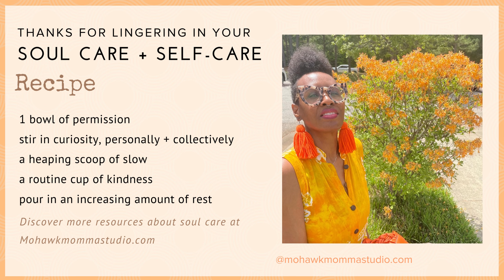Healing Trauma // Moving Through Personal + Collective Trauma With Embodiment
The embodied question is: So what do we do when trauma + grief comes our way (over and over again), personally + collectively?

Embodiment CTA (Call to Abide): We make space for grief with multifaceted, reparative activities. Because Life be Lifin' 24/7.

(keep it private or get it included on the podcast)

Therapy:
Therapy for Black Girls

Andrea “Angie” shepherds us into a pause for somatic healing of trauma to awaken souls to make space for grief through movement, empathy + curiosity, which supports reparative action, deeper rest, connections—embodiment’s ongoing pathways for healing, no matter where you are—even at a Walmart lube and tire center patiently getting a flat tire repaired.

Somatic healing—reparative work-play has been helpful for Andrea not only with those she pastors but also in her own healing. She believes to be able to compassionately integrate play and listen to her body as a Black woman and connect with her body and other bodies is transformative and ancestral.

Andrea offers pause parishioners a soft place to meditate on trauma + grief as they actively move through the body intentionally and intuitively on an individual and societal level. She shares the importance of a multi-layered, therapeutic support squad and feeling our feelings if and when we have the capacity, keeps us empowered enough to connect, create, advocate, rest and resist as we “braid grief with grace.”

The episode concludes with Angie reflecting on shattered hope at the fringes—hanging out on the outskirts, and the role embodiment can play in manifesting new possibilities of human flourishing amid violence, which is a threat to the nervous system (and so so much more), personally + collectively.

1. SIGNUP for Mohawkmomma Studio Forum—a soul care social media platform.

Wanna go deeper? Register for the FREE Soul Care Narrative Online Course created by Andrea "Angie" Palmer.

4.

Other Podcast:
Miseducation of Mom

"Rest is part of the program" + "Soul Care, it's an art form"
Embodiment Pastor, Andrea "Angie" Palmer (aka Mohawkmomma)